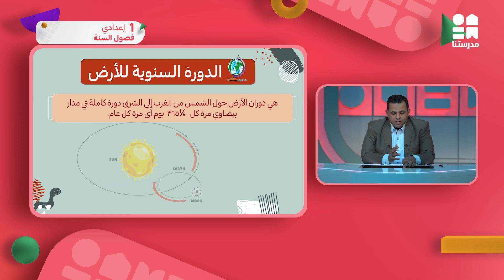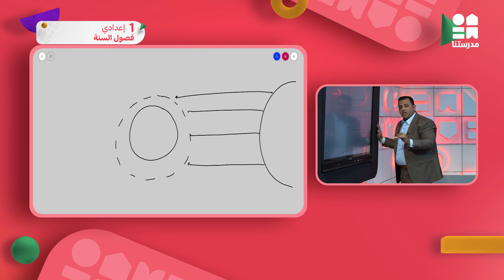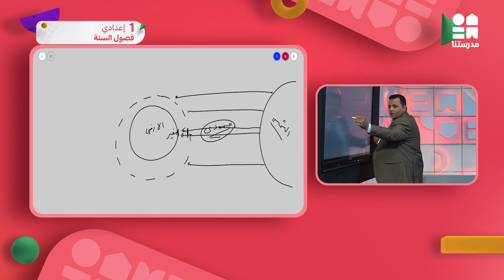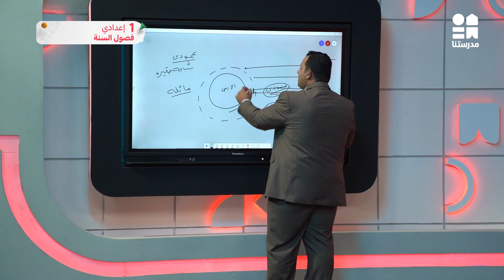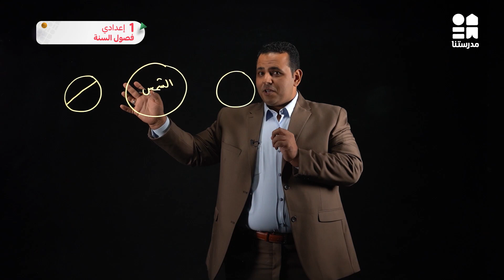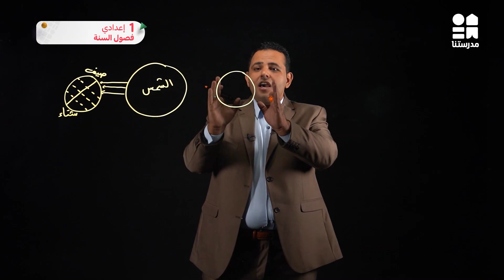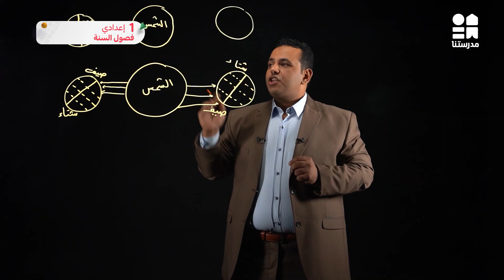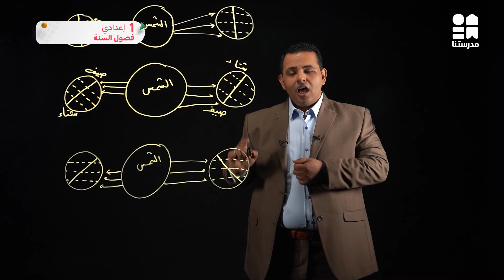فصول السنة | الصف الأول الإعدادي | الدراسات الإجتماعية ج 1